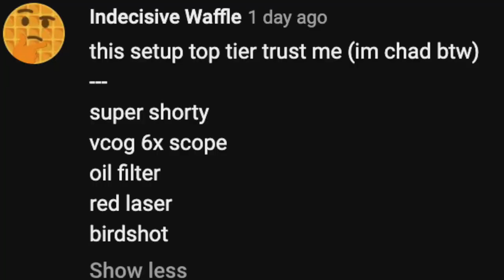GOOFY OIL FILTER SUPER SHORTY (happy easter) :)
game: phantom forces
roblox username: thesoggyeggroll
feel free to add me!